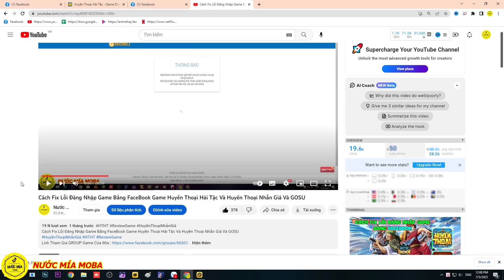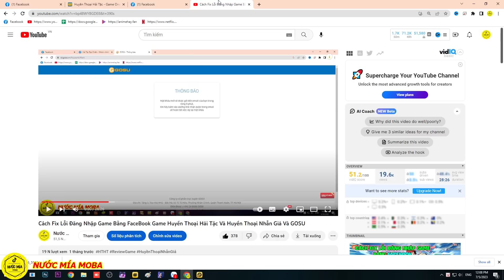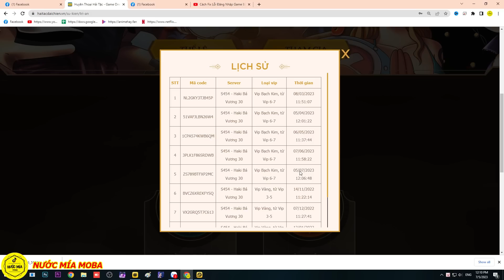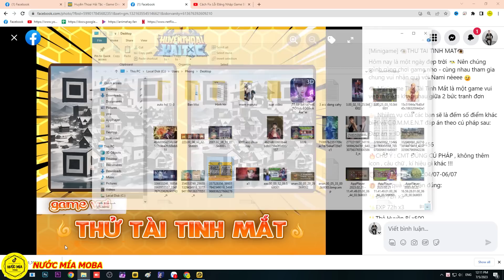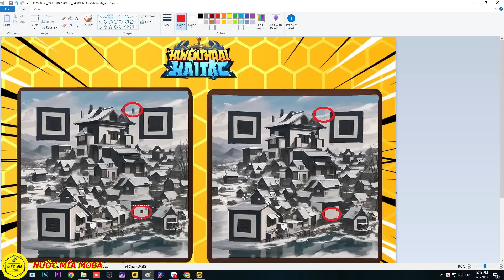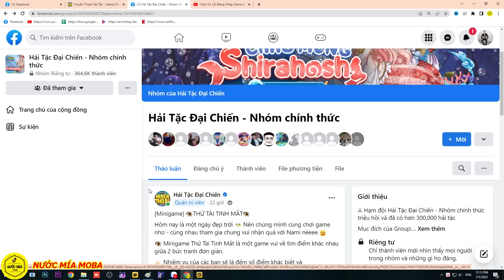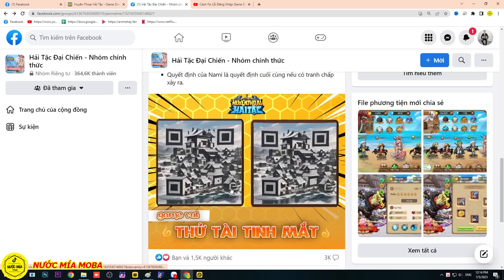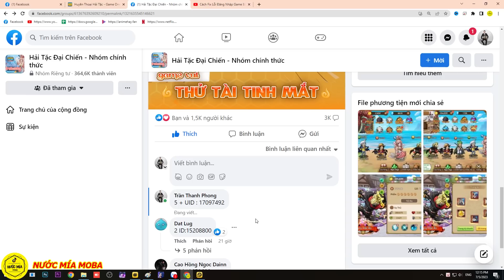Huyền Thoại Hải Tặc - Hướng Dẫn Nhận Code Vip Và Quà Mini Game, Lủm Trọn Quà Về Cho Anh Em Cày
🔔 Full Giftcode
- q3sv4u8j6gn1d
- HUYENTHOAIHAITAC
- LIKEPAGE999K
- HTHT1209
- Htdctanthu
- Grouphtdc